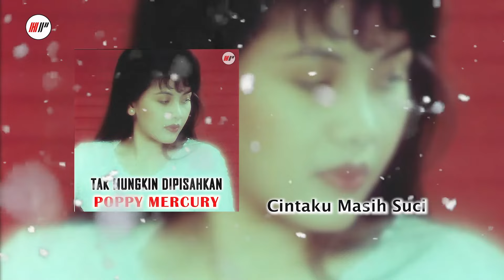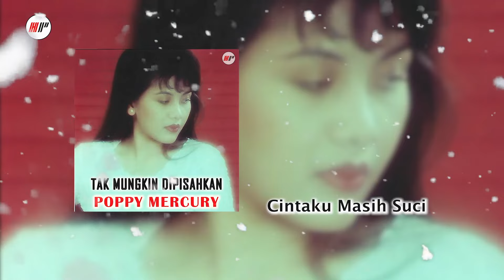Poppy Mercury - Cintaku Masih Suci (Official Audio)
Selamat menikmati Official Audio dari Poppy Mercury berjudul "Cintaku Masih Suci".
Lagu ini merupakan bagian dari album "Tak Mungkin Dipisahkan".

Hai semuanya 😉
Nah, buat kalian yang suka dengan lagu dari Poppy Mercury, sekarang video musik "Cintaku Masih Suci" bisa kalian tonton di Official YouTube Channel HP Records lho.